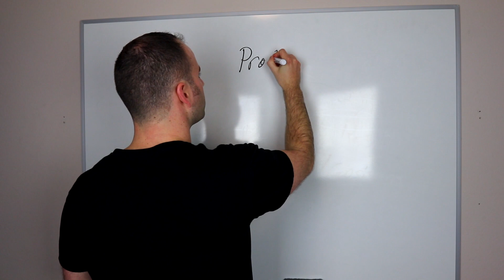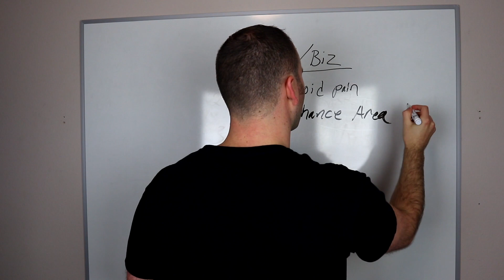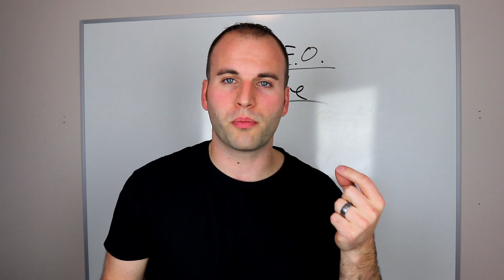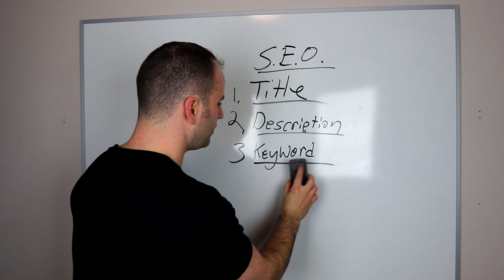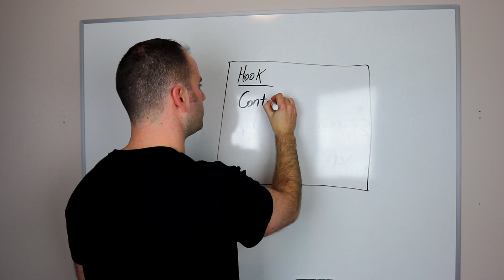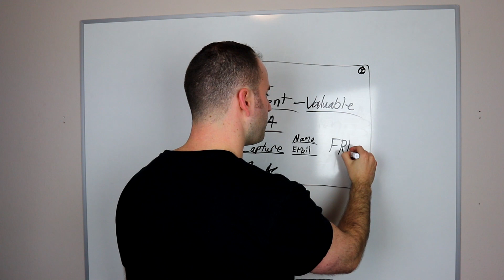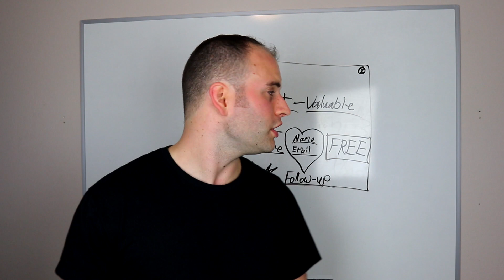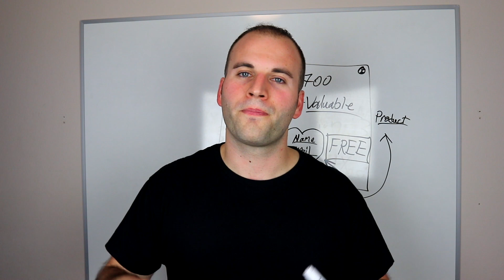HOW I GENERATED OVER 1,700 LEADS FROM ONE YOUTUBE VIDEO - THE SECRET TO UNLIMITED LEADS ONLINE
Hey what's up ya'll, it's Nathan here. This very video you're on right now is the exact information that changed my business forever.

If you pay attention to the information I give you and actually implement it, you WILL get results.

This is how I generate leads every single day without fail and that's exactly what I want for you.

Take this seriously and more importantly... take action!

Generating leads is the life blood of your business and if you're in lead poverty, that's no fun place to be.

Nathan Lucas